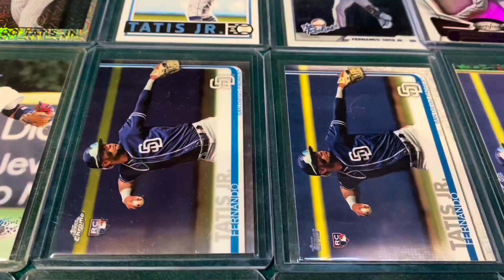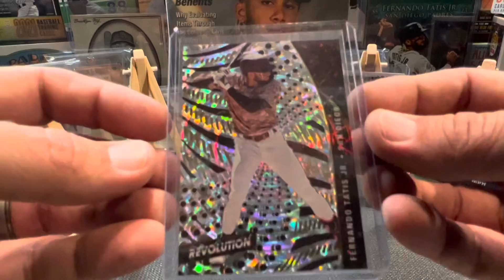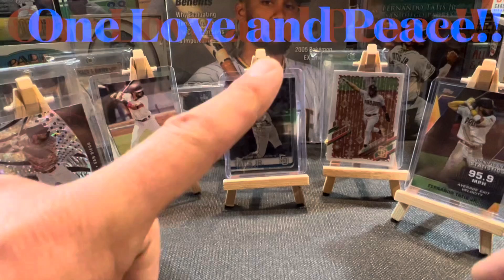Fernando Tatis Jr. Baseball Cards - New in 2022 🔥DAY 18🔥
Tatis’ New in 2022: 5 New Daily Additions to the World’s Largest Fernando Tatis Jr Collection:Day18